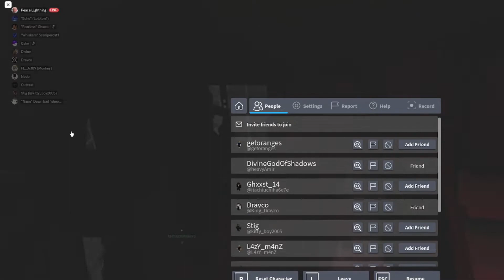Equilibrium Op Shenanigans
We are the worst Mercenaries in Blackhawk Rescue Mission 5 history.

Video recorded by Ssnipercat1

Video edited by the28thnoob